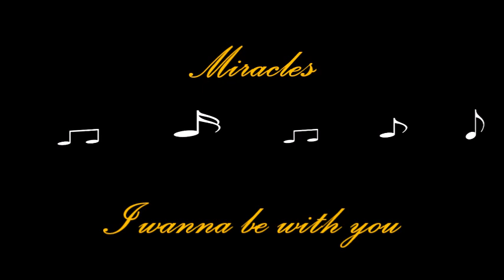Miracles - I wanna be with you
Originally released in 1973. This one is from a 2012 reissue/compilation.